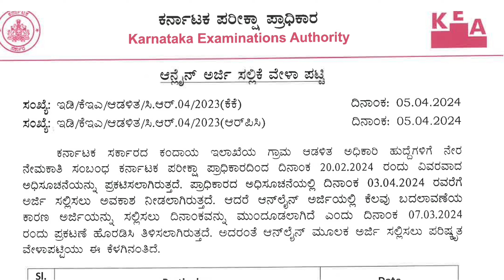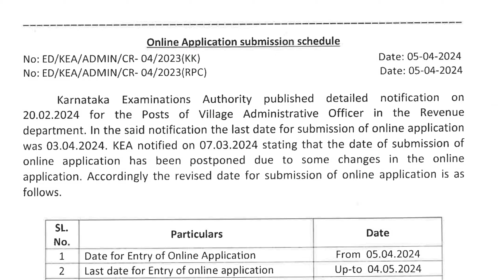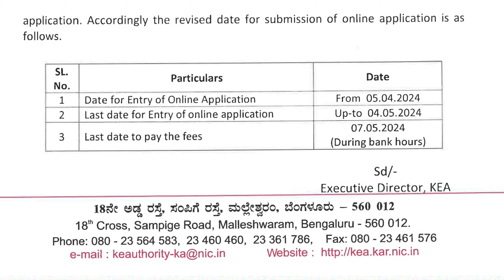1000 ಗ್ರಾಮ ಲೆಕ್ಕಾಧಿಕಾರಿ/Village Accountant PUC ಪಾಸಾದ ಅಭ್ಯರ್ಥಿಗಳು description ನ link ಬಳಸಿ ಅರ್ಜಿ ಹಾಕಿ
Now Apply to VA

1,000 ಗ್ರಾಮ ಲೆಕ್ಕಾಧಿಕಾರಿ (Village Accountant) / ಗ್ರಾಮ ಆಡಳಿತ ಅಧಿಕಾರಿ ಹುದ್ದೆಗಳಿಗೆ PUC ಪಾಸಾದ ಅಭ್ಯರ್ಥಿಗಳು ಈ ಕ್ಷಣದಿಂದ ಆರಂಭಗೊಂಡು 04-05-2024 ರ ವರೆಗೆ ಈ ಕೆಳಗಿನ ಲಿಂಕ್ ಬಳಸಿ ಅರ್ಜಿ ಸಲ್ಲಿಸಬಹುದಾಗಿದೆ.